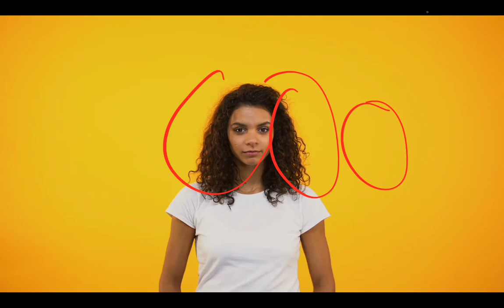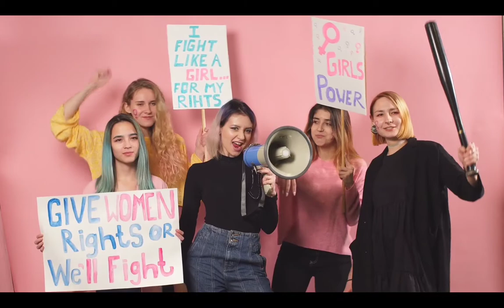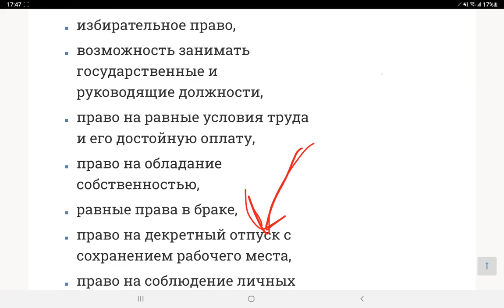Феминизм деген не